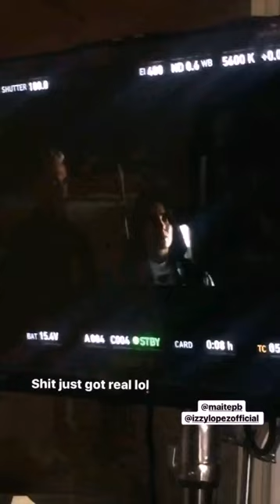Maite Perroni nos bastidores do clipe 'Loca' (07.04.17) #2